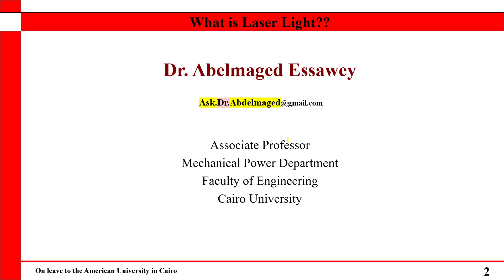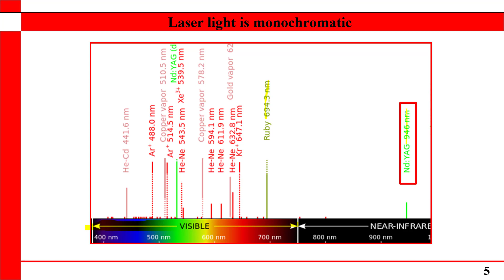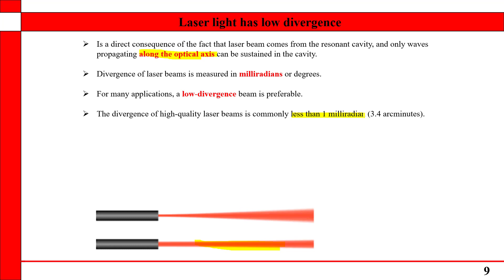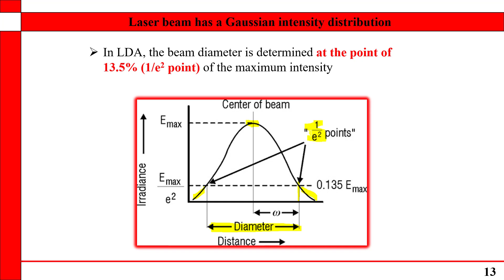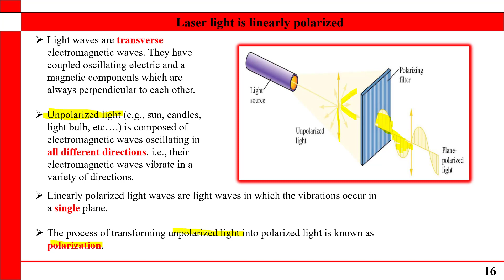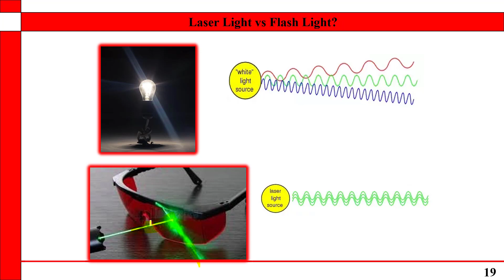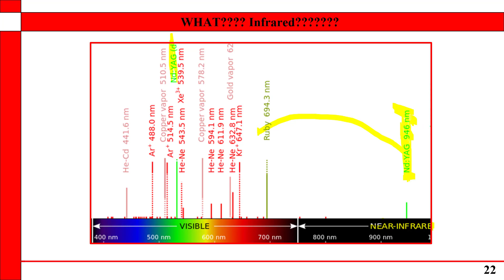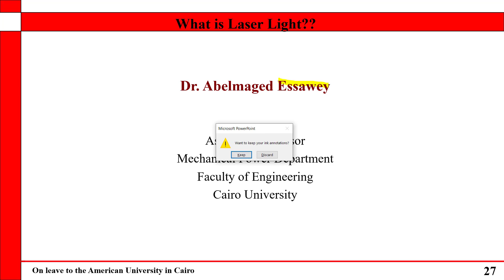What is Laser Light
In this video, I talk about the differences between the laser light and the "normal"light, and I explain how it is monochromatic, coherent, collimated, low-divergence, linearly polarized. I talk about continuous versus pulsed lasers, and about laser safety and googles